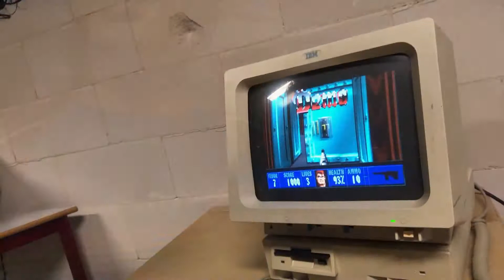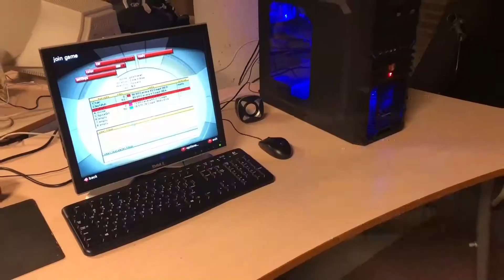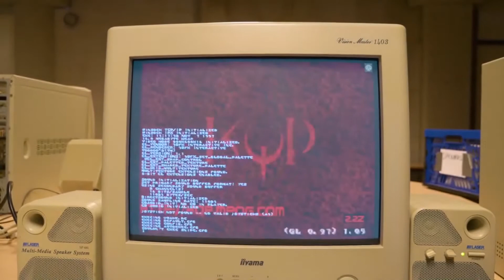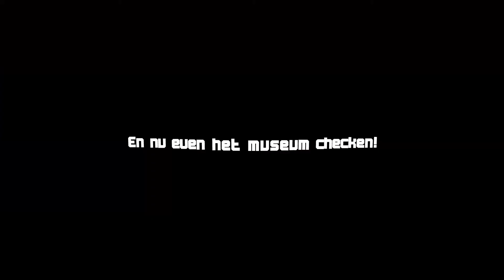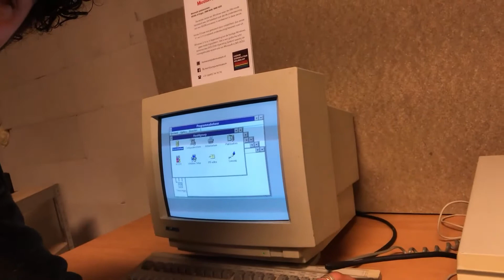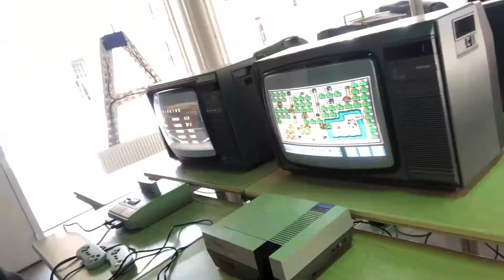Docenten Vlog #4 - Bezoek aan HomeComputerMuseum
Wat voor hobby’s heeft een docent ICT/Applicatieontwikkelaar van het Rijn IJssel? Kijk maar eens naar m’n bezoek aan het HomeComputerMuseum te Helmond. Mijn bezoek in het Pinkster weekend was vanwege een Pinkster Retro LANparty. HomeComputerMuseum organiseerde waar alleen oude computers aan deel mochten nemen van voor 2000. Spellen als Quake en Unreal Tournament kwamen voorbij.